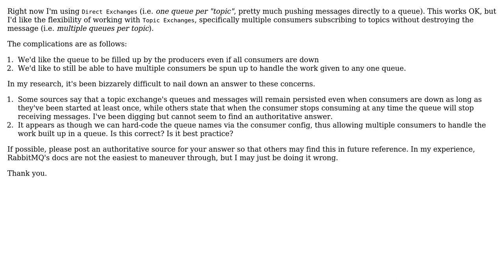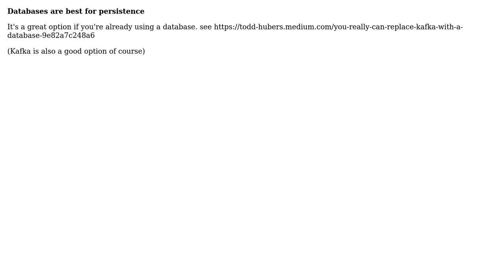Software Engineering: RabbitMQ: Topics and Persistence/Durability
With thanks & praise to God, and with thanks to the many people who have made this project possible! | Content (except music & images) licensed under CC BY-SA | Music | Images & others | With thanks to user Kind Contributor user foxtrotuniform6969 and the Stack Exchange Network Trademarks are property of their respective owners. You are responsible for your own actions.